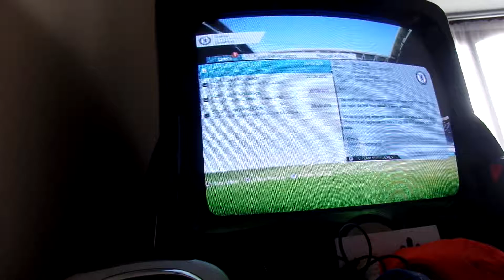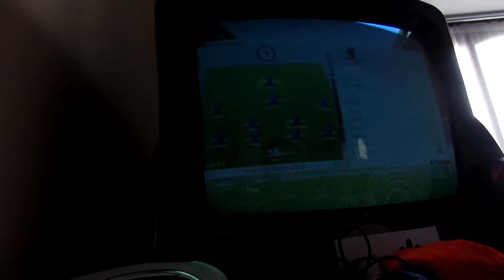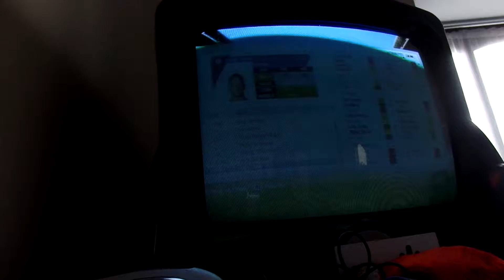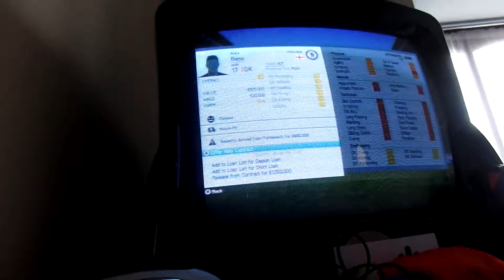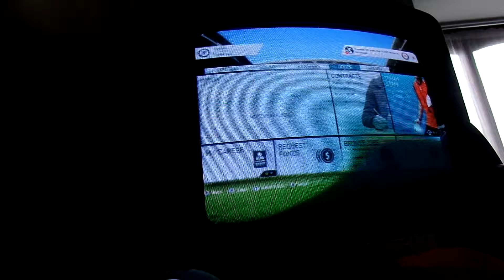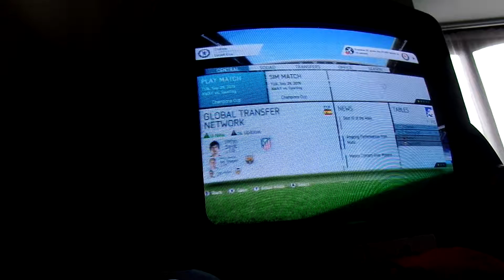Fifa 16 Chelsea Career Mode #15 Piggy Stripes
Hey guys its Krocodan 37 here and welcome back to Fifa 16 Career Mode with Chelsea! We play Newcastle United in the league and this is how the mayhem begins, enjoy!